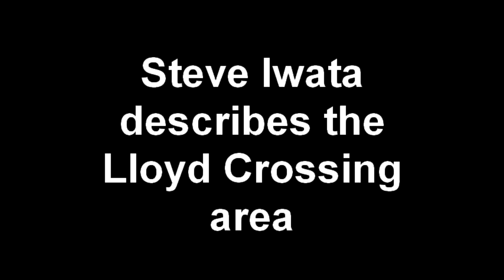Steve and Wade, Lloyd Crossing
Stop 3: Lloyd Office District
Location: NE Halsey St & NE 7th Ave
Video: 2 of 3

Steve Iwata and Wade Lange (walk participant and Ashforth Pacific on the N/NE Quadrant Stakeholder Advisory Committee), discuss the Lloyd Crossing, a collaborative project between the Lloyd District community, Ashforth Pacific, and the Portland Development Commission. The Lloyd Crossing is an exercise to see if a defined district can become "sustainable." Concepts for the district include district heating and cooling as well as sustainable and district-contained waste disposal. The district is now slated to become an EcoDistrict. To learn more about the EcoDistrict designation and program, visit this